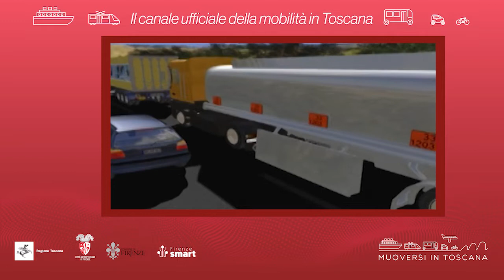Muoversi in Toscana - Edizione delle 15.30 del 14 maggio 2022